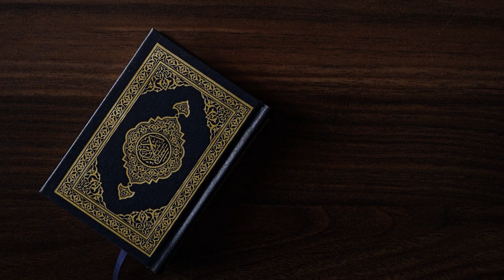3. Surah Al-Imran (the Family of Imran) | Arabic Recitation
3. Surah Al-Imran (the Family of Imran) | Arabic Recitation